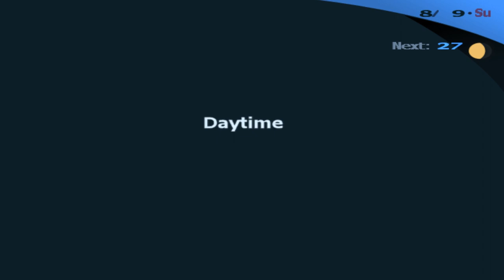Yuka-Tan in her Yukata! | Persona 3 Let's Play EP28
She looks saucy, SEES gets a new member and Junpei and Brotagonist get fucked over buy Mitsuru
24:20 - 34:00 is summer school which has a shit load of talking, so if you want to skip that bullshit, then feel free.